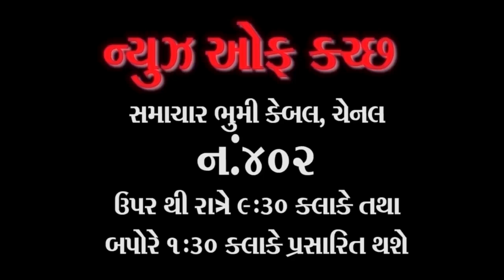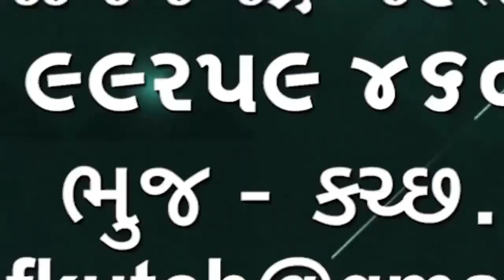તળાજા ના આયેશા સિદિકા મદ્રેસા અને સ્કૂલ મા આ વખતે ધ્વજ વંદન નો કાર્યક્ર્મ યોજાયો